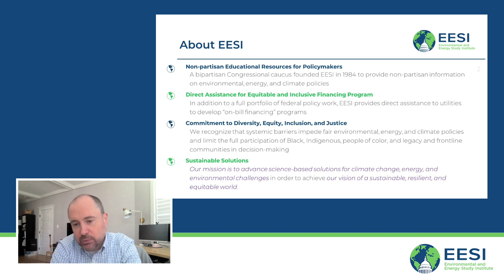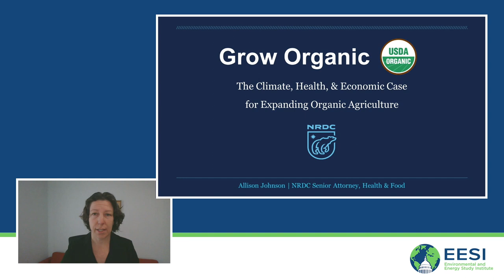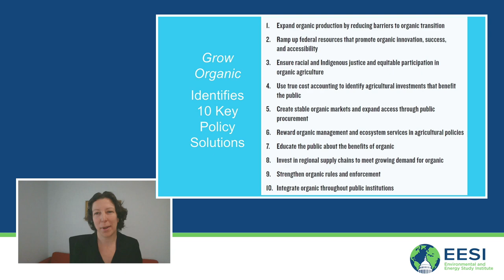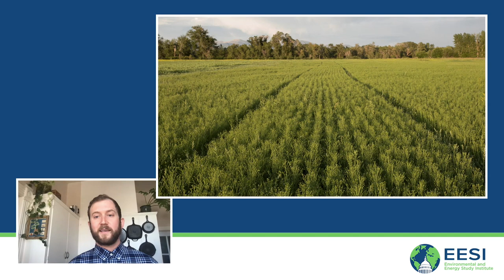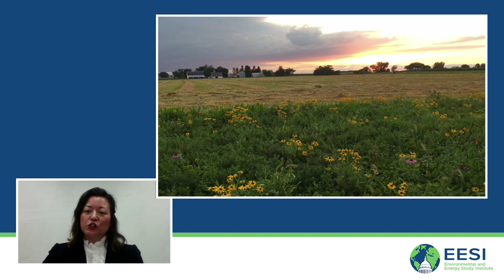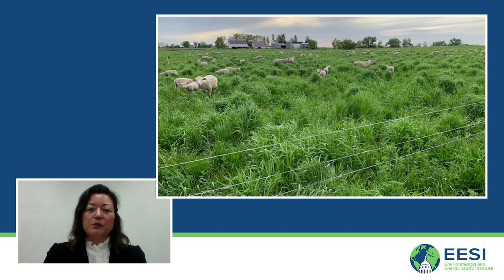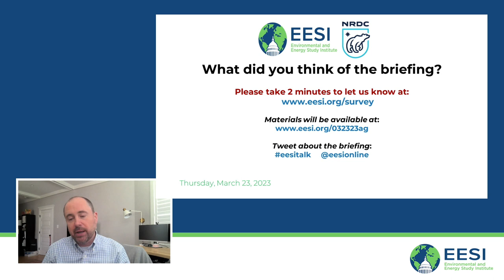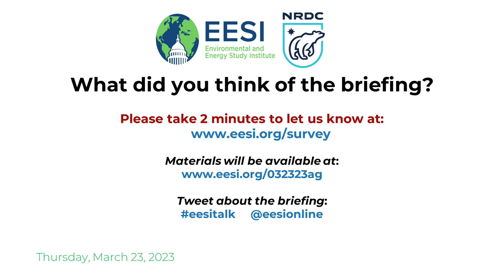Grow Organic: The Climate, Health, and Economic Case for Expanding Organic Agriculture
NRDC and the Environmental and Energy Study Institute

The Environmental and Energy Study Institute (EESI) and the Natural Resources Defense Council (NRDC) invite you to view a briefing on expanding organic agriculture. Organic agriculture is a time-tested, scientifically-supported approach to farming and ranching that centers ecological diversity, soil fertility, and natural systems rather than chemical interventions. The briefing featured the firsthand experience of organic farmers and findings from NRDC’s new report, Grow Organic: The Climate, Health, and Economic Case for Expanding Organic Agriculture.

As Congress crafts the next reauthorization of the Farm Bill, this briefing covered how federal policies can support the expansion of organic farming and ranching. Recommendations include reducing barriers to scaling up organic agriculture, ramping up federal resources for organic agriculture, and ensuring just and equitable participation, especially for Black, Indigenous, and people of color. Panelists described how these steps can provide benefits to the climate, health, and local economies.

TABLE OF CONTENTS:

00:00 - Start
03:30 - Rep. Jimmy Panetta, U.S. Representative (D-Calif.)
11:04 - Kathleen Merrigan, Executive Director, Swette Center for Sustainable Food Systems; Kelly and Brian Swette Professor of Sustainable Food Systems, Arizona State University
19:22 - Allison Johnson, Senior Attorney, Health & Food, Healthy People & Thriving Communities Program, Natural Resources Defense Council
31:48 - Nate Powell-Palm, Owner, Cold Springs Organics in Montana
43:28 - Wendy Johnson, Farmer, Jóia Food & Fiber Farm
50:08 - Nayamin Martinez, Executive Director, Central California Environmental Justice Network
56:53 - Q&A

Topics and Speakers:

Rep. Jimmy Panetta

Kathleen Merrigan
Executive Director, Swette Center for Sustainable Food Systems; Kelly and Brian Swette Professor of Sustainable Food Systems, Arizona State University

Allison Johnson
Senior Attorney, Health & Food, Healthy People & Thriving Communities Program, Natural Resources Defense Council